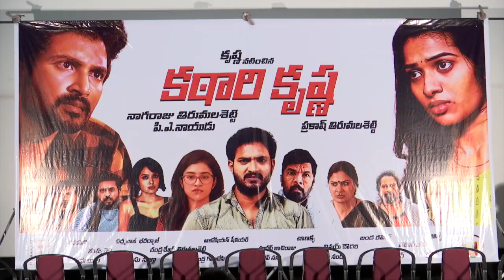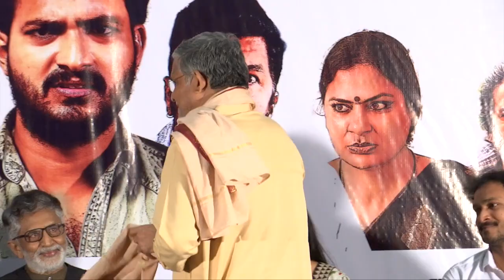Comedian Gautham Raju Son Kriishna Launch Movie Katari Krishna Trailer & Trailer Launch